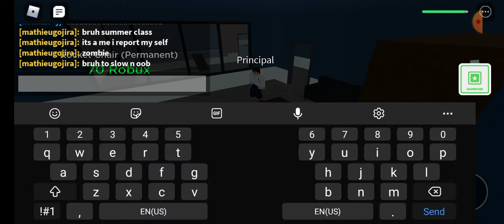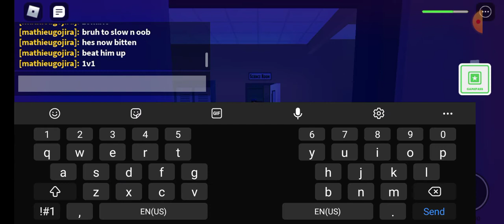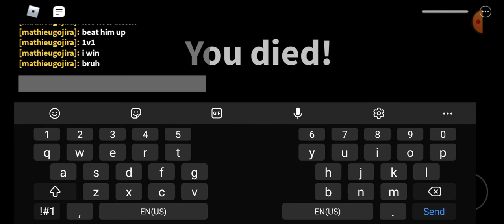February 19, 2022